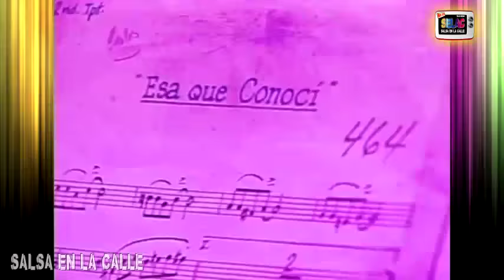ESA QUE YO CONOCÍ - WILLIE ROSARIO CANTA: GUILLO RIVERA